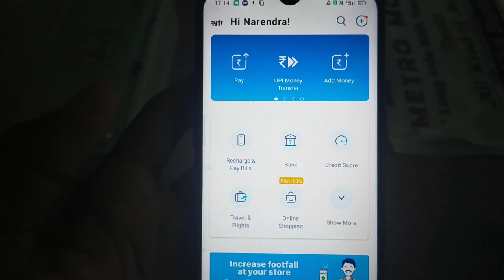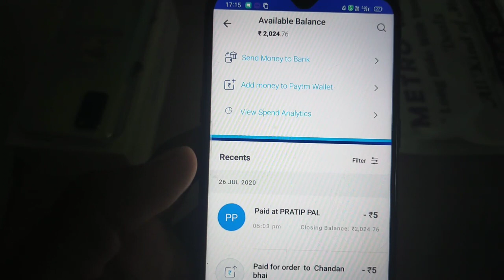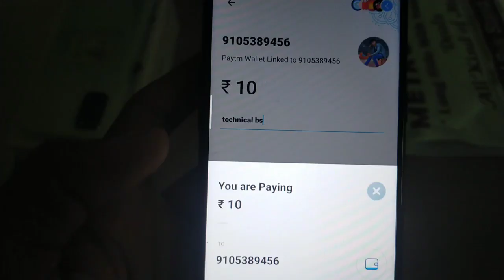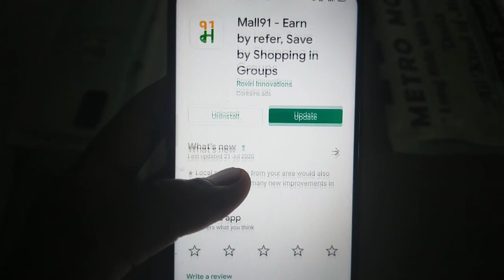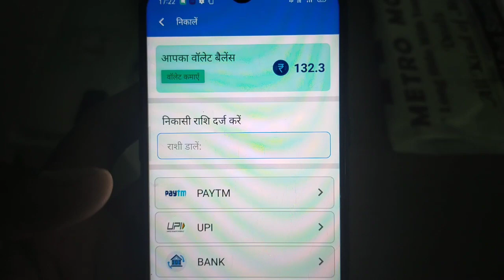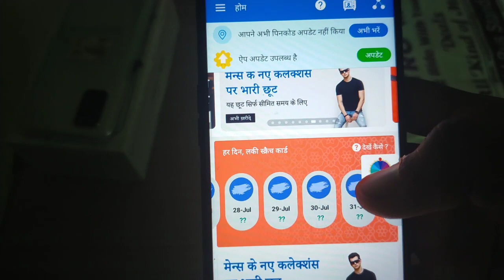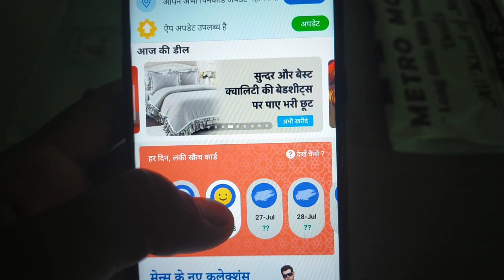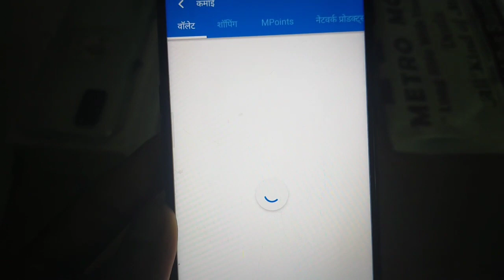Minimum Redeem ₹1 Paytm Cash Instant || New Earning App 2020 || Best Paytm Cash Earning App 2020